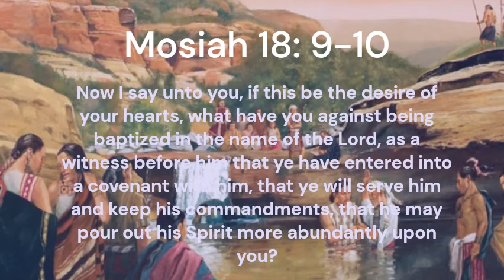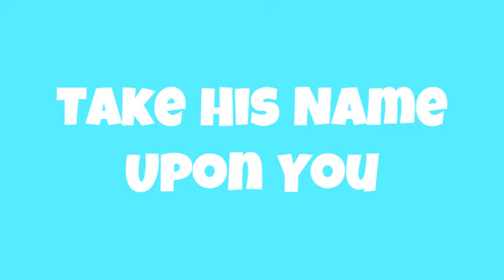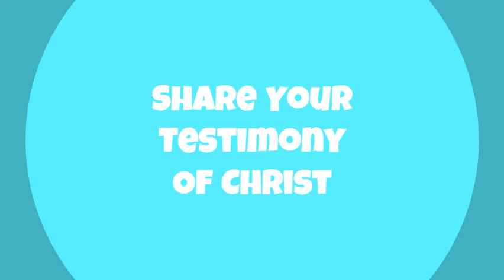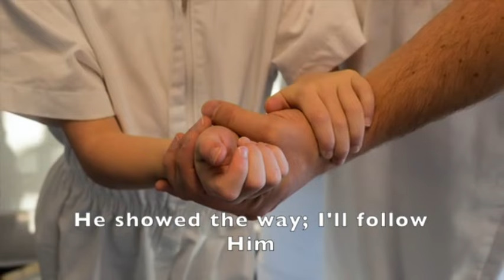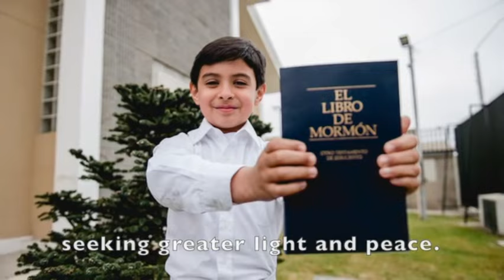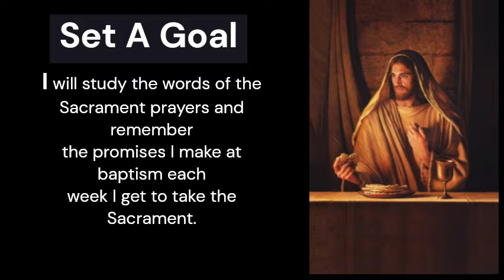BOOK OF MORMON | Mosiah 18-24 | 2024 | Children's Primary Lesson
BAPTISM!
Jesus Christ showed us the way!

Primary Lessons 2024

Video Links:
MY BAPTISM PROMISE:

SERVE OTHERS IN YOUR AREA!

Want to Share with others? Find your own copy of the scriptures? Meet with missionaries? Go to:
ComeUntoChrist.org

What's your story? I would LOVE to hear from you!

All ideas and opinions are my own. I do not speak for the church. Some materials are borrowed and sourced from the Church of Jesus Christ of Latter Day Saints appropriately.